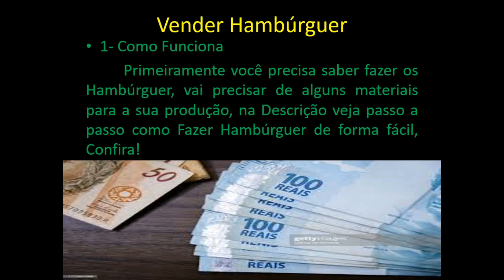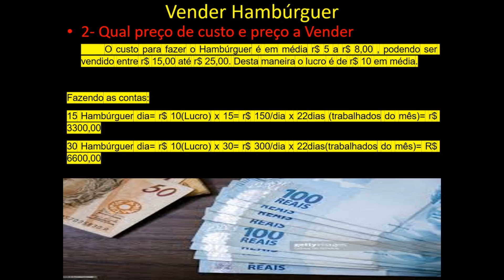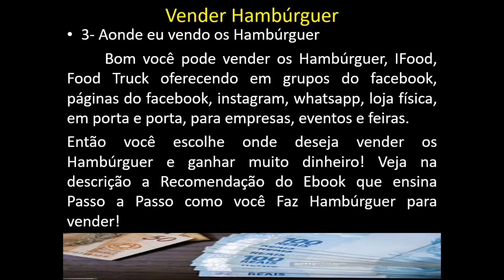VENDER HAMBÚRGUER PARA GANHAR DINHEIRO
Esse modelo de negócio de Vender HAMBÚRGUER para ganhar Dinheiro é muito lucrativo e dá para ganhar dinheiro.
As margens de Vender HAMBÚRGUER para ganhar Dinheiro são entre 200 a 350% de lucro sobre cada HAMBÚRGUER
Então dá para ganhar mais de r$ 2 Mil reais por mês com Vender HAMBÚRGUER para ganhar Dinheiro!
 Nesse vídeo foi falado sobre Vender HAMBÚRGUER para ganhar Dinheiro e apresentado os 3 pontos principais para você vender HAMBÚRGUER e para ganhar dinheiro, então são eles:
1-Saber fazer o HAMBÚRGUER, sabendo fazer você precisa vender o HAMBÚRGUER para ganhar dinheiro
2- Você viu no vídeo o preço de custo do HAMBÚRGUER, o valor para vender HAMBÚRGUER e o valor estimado para ganhar dinheiro com a venda dos HAMBÚRGUER.
3- Você viu também no vídeo os locais onde você pode Vender HAMBÚRGUER para ganhar Dinheiro!
Então com todas essas informações eu te garanto que você consegue Vender HAMBÚRGUER para ganhar Dinheiro! Basta você querer!

1-Saber fazer o HAMBÚRGUER, sabendo fazer você precisa vender o HAMBÚRGUER para ganhar dinheiro
2- Você viu no vídeo o preço de custo do HAMBÚRGUER, o valor para vender HAMBÚRGUER e o valor estimado para ganhar dinheiro com a venda dos HAMBÚRGUER.
3- Você viu também no vídeo os locais onde você pode Vender HAMBÚRGUER para ganhar Dinheiro!

Curso de Hambúrguer
Curso de Hambúrguer
Curso de Hambúrguer
Curso de Hambúrguer
Curso de Hambúrguer
Curso de Hambúrguer
Curso de Hambúrguer
Curso de Hambúrguer
Curso de Hambúrguer
Curso de Hambúrguer
Curso de Hambúrguer
Curso de Hambúrguer
Curso de Hambúrguer
Curso de Hambúrguer
Curso de Hambúrguer
Curso de Hambúrguer
Curso de Hambúrguer
Curso de Hambúrguer
Curso de Hambúrguer
Curso de Hambúrguer
Curso de Hambúrguer
Curso de Hambúrguer
Curso de Hambúrguer
Curso de Hambúrguer
Curso de Hambúrguer
Curso de Hambúrguer
Curso de Hambúrguer
Curso de Hambúrguer
Curso de Hambúrguer
Curso de Hambúrguer
Curso de Hambúrguer
Curso de Hambúrguer
Curso de Hambúrguer
Curso de Hambúrguer
Curso de Hambúrguer
Curso de Hambúrguer
Curso de Hambúrguer
Curso de Hambúrguer
Curso de Hambúrguer